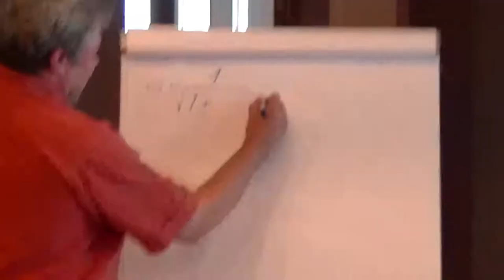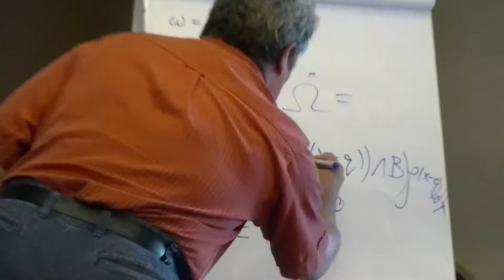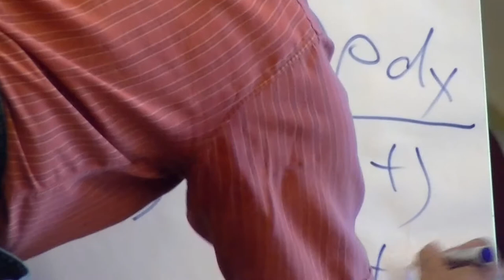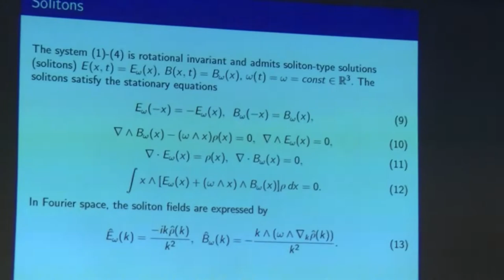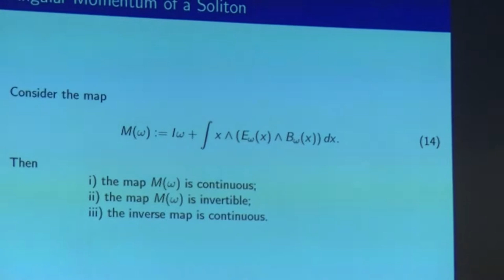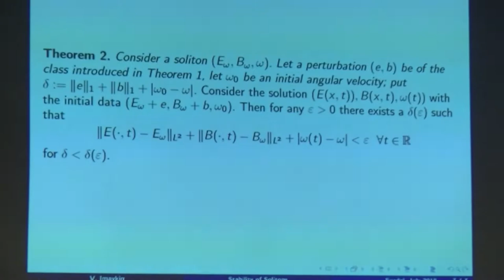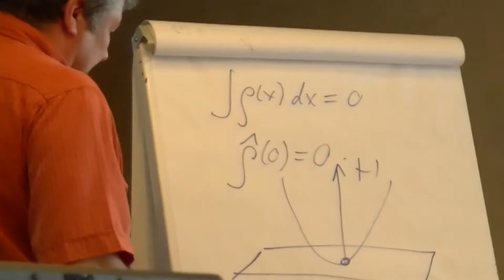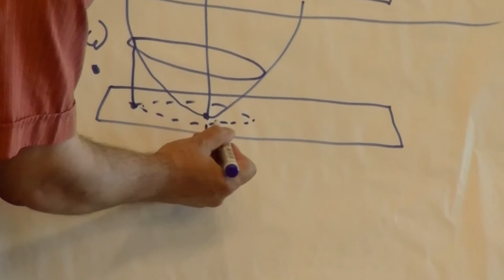45 Валерий Имайкин. Доклад. Устойчивость солитонных решений.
Имайкин В.М. (ГБОУ г.Москвы "Школа № 179") Неподвижная вращающаяся частица в поле Максвелла: Устойчивость солитонных решений. (Ru) Доклад. 2018 г. Суздаль